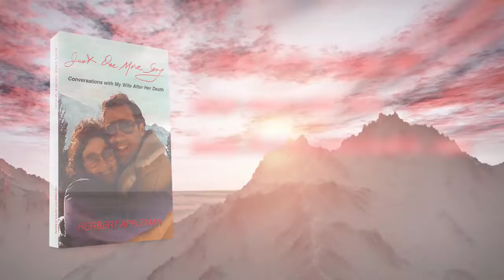Just One More Song by Herbert Appleman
Just One More Song is Herb Appleman’s account of coping with loss and grief following the death of his wife, Dee. It’s also the celebration of a marriage that was a love affair for forty-six years. The book takes the form of a diary that Herb kept during his first fifteen months of widowhood, and the entries are, for the most part, his conversations with Dee. These weren’t mystical experiences but, as Herb says, “as real as memory, imagination, and love are real.” They came about because he couldn’t sleep. Even sleeping pills didn’t help. Nothing did, until one night, when he remembered a scene from the movie Sleepless in Seattle. It was a scene in which Tom Hanks played a character who’d been recently widowed and was having trouble sleeping. Out of the blue, he imagined his dead wife sitting on the other end of the sofa, talking to him, and he felt comforted. Herb thought he’d give it a try and imagined talking to Dee. It worked. From then on, knowing he could talk to her at the end of the day gave him something to look forward to, and after they talked, he found it easier to sleep. Their conversations were triggered by things that happened on a particular day but ranged, as conversations often do, over the whole of their lives. The tone of the book is set in the dedication, which begins, “Nearly every night before going to sleep, Dee liked me to sing to her. The song she’d pick would depend on her mood or the occasion, if the day was special, or simply on the time of year. On the first day of fall, when the colors began to change, she’d always pick ‘Autumn Leaves.’ More often than not, after I finished, she’d say, ‘Just one more song. This time you pick it.’” The dedication ends: “For Dee, in loving memory, just one more song.” Just One More Song is enhanced by personal photos and reproductions of Dee’s artwork; it’s a book to treasure and tell your friends about, especially if they’re in mourning or if they still believe that romantic love can last a lifetime. And longer.